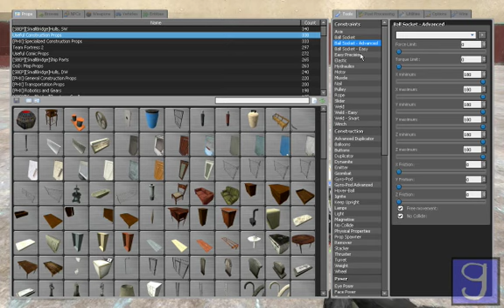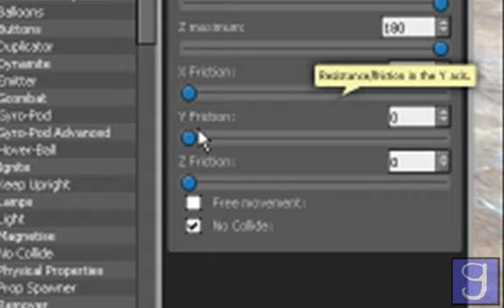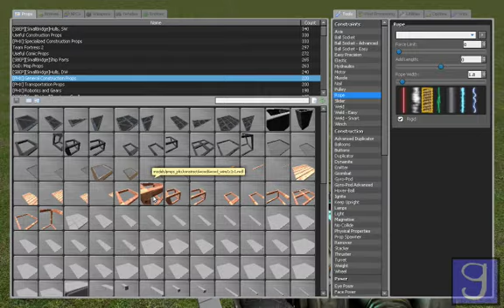Spezial Advanced Ballsocket Tutorial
8. Tutorial. Heute mal ein bekanntes tool mit neuen einstellungen.